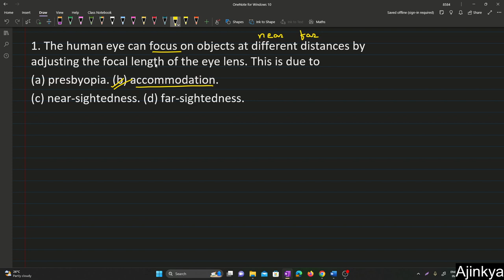The human eye can focus on objects at different distances by adjusting the CBSE Class 10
The human eye can focus on objects at different distances by adjusting the focal length of the eye lens. This is due to
(a) presbyopia. (b) accommodation.

CBSE Class 10 Chapter 10 The Human Eye and the Colourful World  NCERT Solution

1. The human eye can focus on objects at different distances by adjusting the focal length of the eye lens. This is due to

🔍 Join us for a visual journey into CBSE Class 10 Chapter 10 - The Human Eye and the Colourful World, as we decode the mysteries with NCERT Solutions. 👁️📚 Explore the wonders of optics, the science of vision, and the captivating realm of colors. This video is your key to clarity, providing in-depth explanations and step-by-step solutions to excel in your exams. 🚀🎓